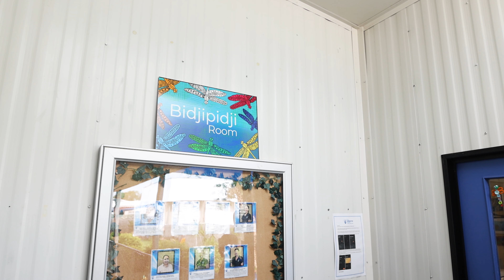We Are Essington - Episode 8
The last episode of WE ARE ESSINGTON for 2022 is here!

Students and staff take a moment to share highlights from this year.

Watch now to hear what everyone’s favourite moment from 2022 was!